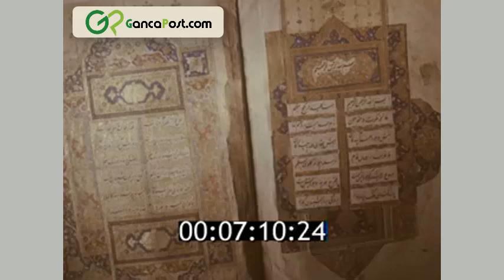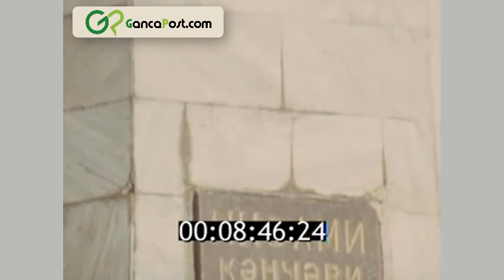Gəncə - 1980-ci il. (Гянджа)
Gəncə haqqında qısametrajlı film.
Gəncə 1980-ci il.
Гянджа - 1980
Кировабад - 1980
Youtube kanalımıza abunə olmağı unutmayın.